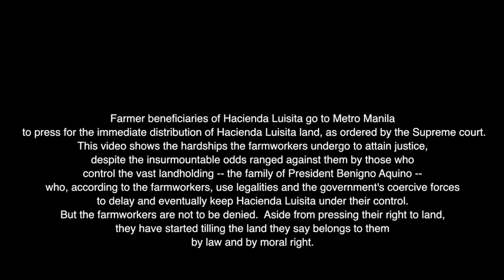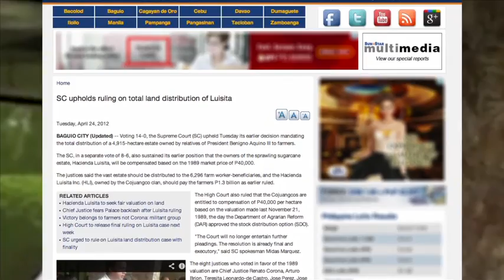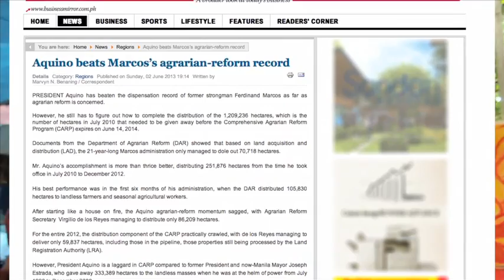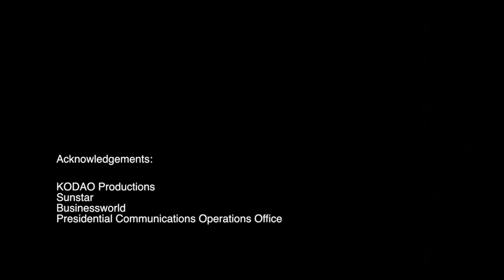Comprehensive Agrarian Reform and the Hacienda Luisita Struggle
Farmer-beneficiaries of Hacienda Luisita march from Tarlac to Manila to press for the immediate distribution of Hacienda Luisita land, as ordered by the Supreme Court. This video shows the hardships the farmworkers undergo to attain justice, despite the nearly insurmountable odds ranged against them by those who control the vast landholding—the family of President Benigno Aquino—who, according to the farmers, use legalities and the government's coercive forces to delay and eventually keep Hacienda Luisita under their control. But the farmworkers are not to be denied. Aside from pressing their right to land, they have already started tilling the land they say belongs to them by law and by moral right.